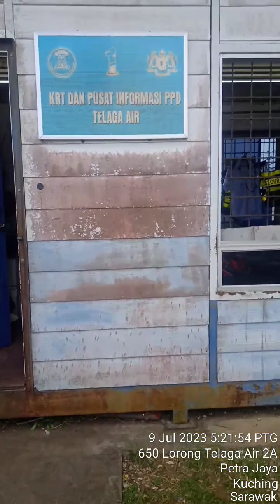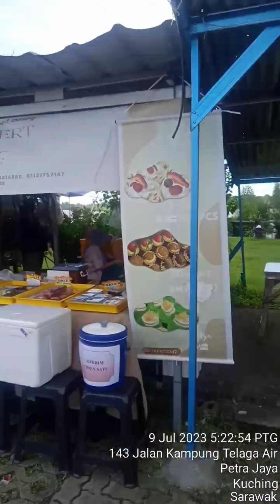30 Oktober 2023